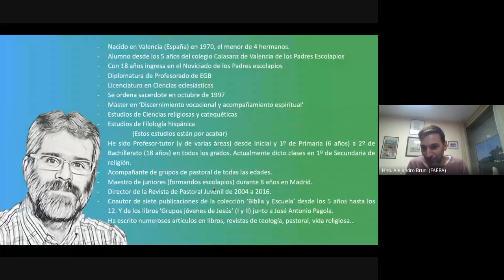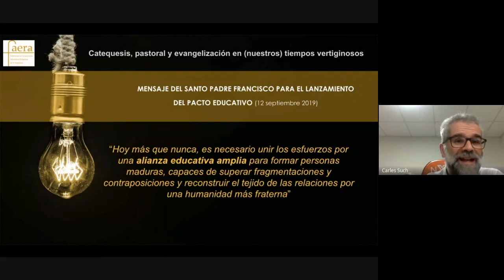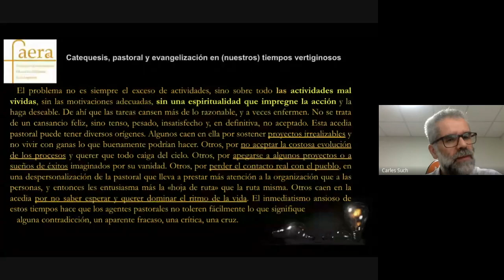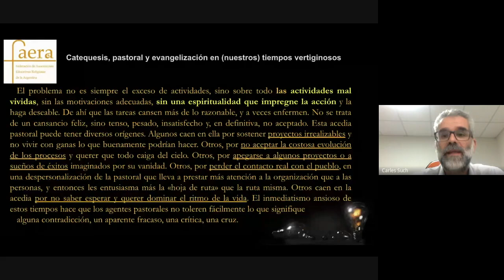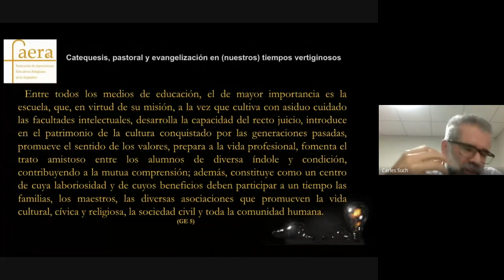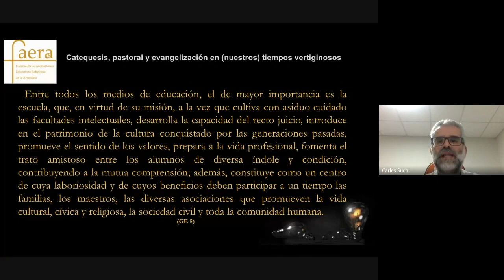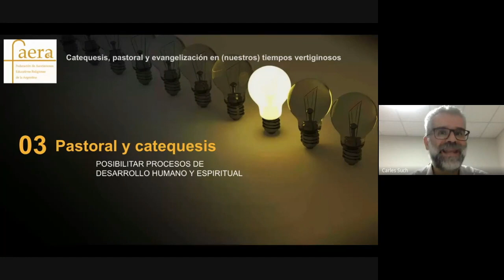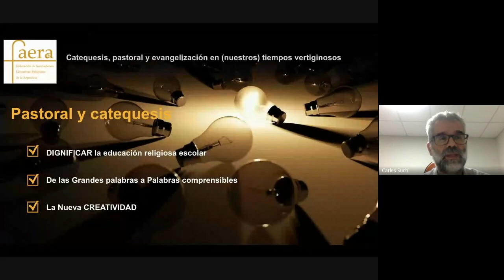IV Encuentro“Evangelización, Enseñanza Religiosa y Catequesis”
29 Y 30 de abril
Catequesis, pastoral y evangelización en (nuestros) tiempos vertiginosos.
Encuentro con el P. Carles Such Hernández SchP quien nos ha dado una amplia mirada pastoral y lo que representa el Pacto Educativo Global como desafío en el mundo en el que vivimos.